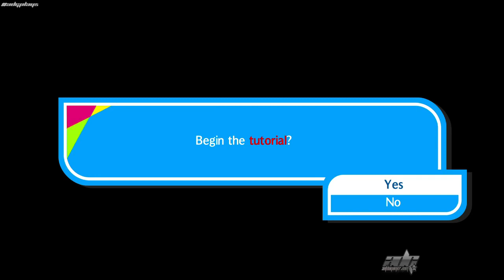P3 Dancing In Moonlight Tutorial | ADG Plays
Support By Checking out interacting on videos and subbing if you haven't already.